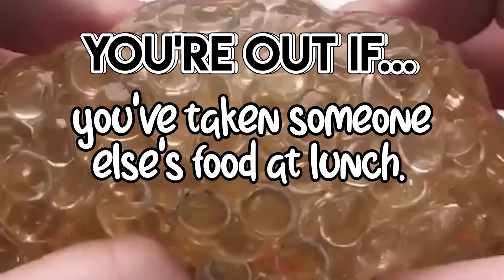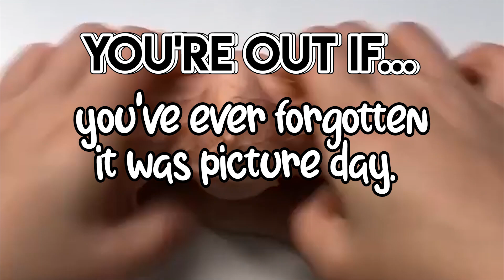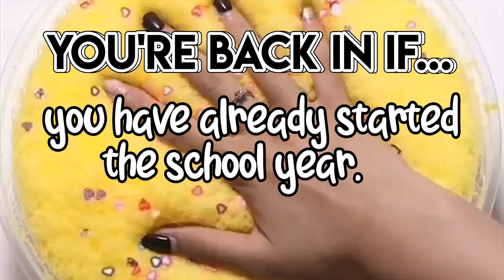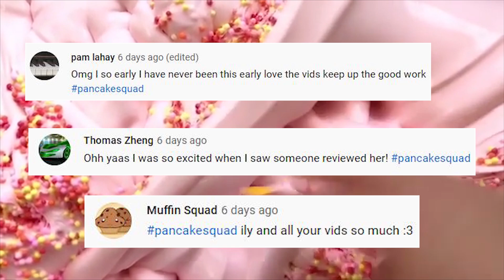THE IN OR OUT SLIME GAME *BACK TO SCHOOL EDITION* (pt. 2) *MUST TRY* (IMPOSSIBLE 99% FAIL)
In today’s video, I did another in or out slime game Back To School edition! It’s been a while since I’ve made one of these, so I had so much fun with it.

I really do appreciate each and every one of you, and I genuinely hope that you understand that. Stay safe and happy always ~TP.